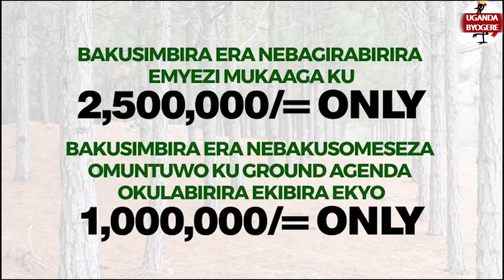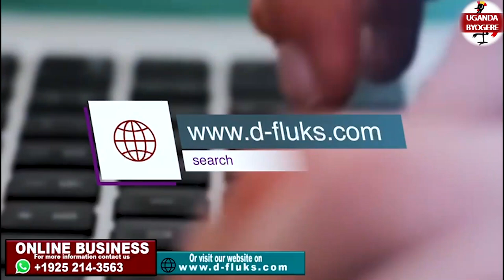KIIKA!! EBY'OBUFUMBO N'ENKUUZA Y'ABAANA KUBULAYA KYADAKI JOSEPHINE NE ROBINAH BABYOGEDDE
UGANDA BYOGERE//KAKALAAMU